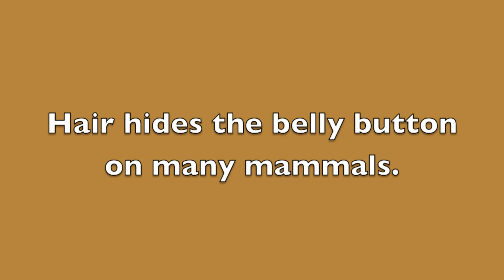Who Has A Belly Button? Book Trailer by Mary Batten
Every person in the world and many animals have belly buttons. Do you know why?
In simple, yet accurate language, award-winning science writer Mary Batten explains for young readers the answer to this and other related questions. Using clear analogies and a wide variety of examples--from the enormous blue whale to the tiny bumblebee bat--the text helps curious kids learn more about their own bodies and how they fit into the world of mammals.

Stunning, realistically detailed paintings by Higgins Bond perfectly complement the text.